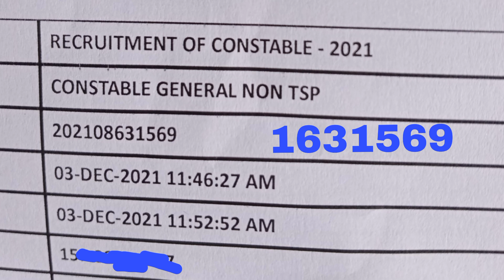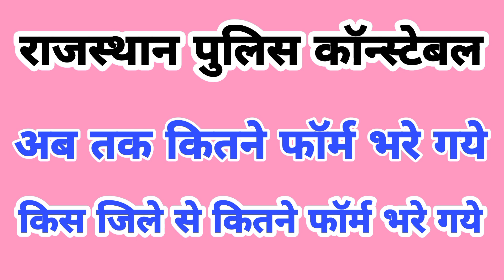राजस्थान पुलिस कॉन्स्टेबल 2021 में कुल कितने फॉर्म भरे गये। rajasthan police me kitne form bhare gye